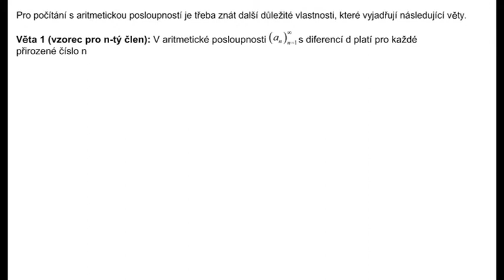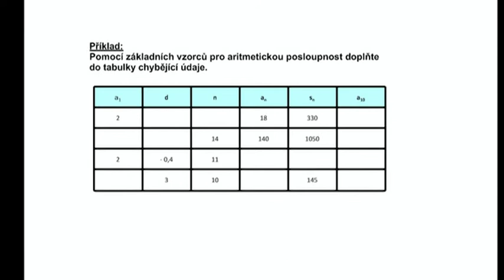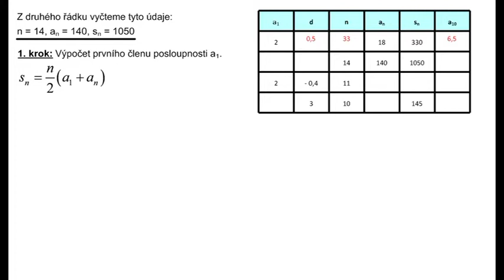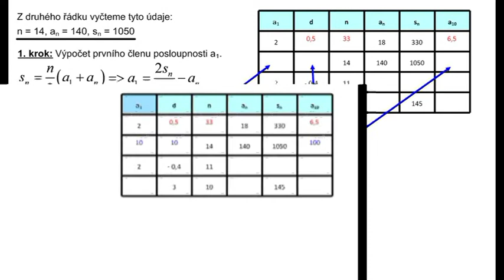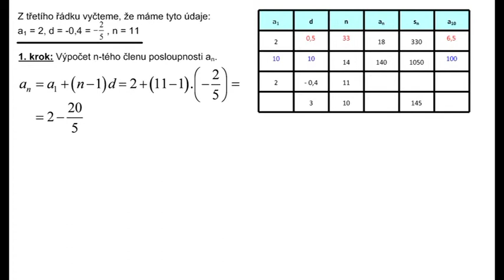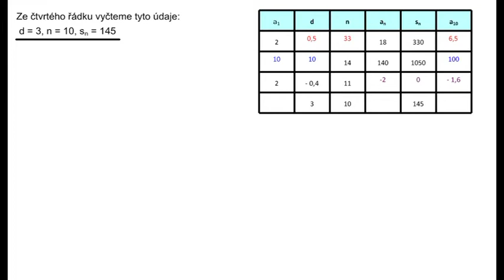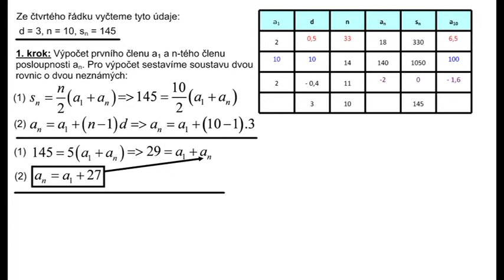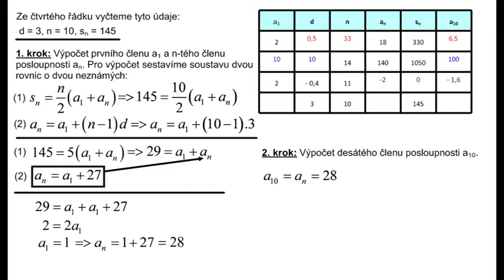Ji123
Vzorce pro aritmetickou posloupnost